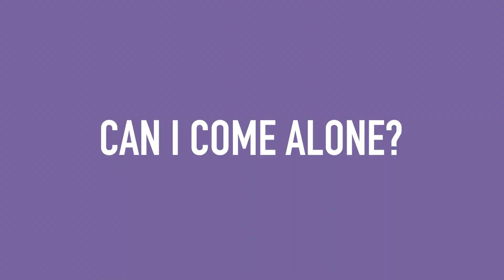Do you have to go to university Open Days? Top 7 myths busted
Going to your first university open day can be a scary experience, especially when there's so many open day myths out there! Well, Luke made it his task to bust some of these common open day myths. Now, relax...